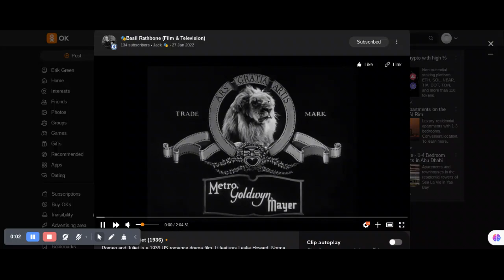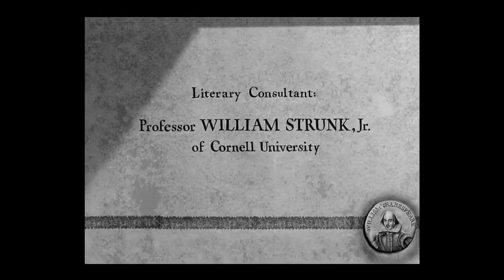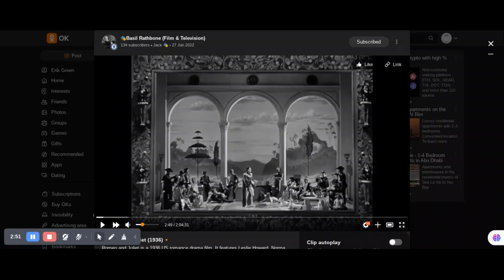Romeo and Juliet (1936) Title Sequence